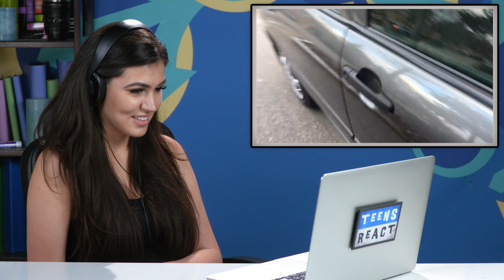Teens React To Joana Ceddia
Teens react to Joana Ceddia. Watch to see their reactions.

Reactors Featured:
Anna

Assistant Editor -  Jordan Smith, Connor Buso-Jarnis
Production Tech -  Micah Kearny, Edgar Plascencia, Ryan Johnson, Lake Peterson, Francois El-Bitar, Michael Jerrett